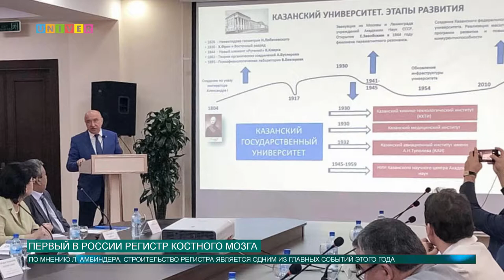Первый в России регистр костного мозга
Первый в России регистр костного мозга располагается на площадке Казанского федерального университета. Для чего он крайне необходим стране? Как стать донором костного мозга в первом регистре, если вы не являетесь жителем Казани? Эти и другие вопросы Аделе Шемеловой удалось задать президенту благотворительной организации.